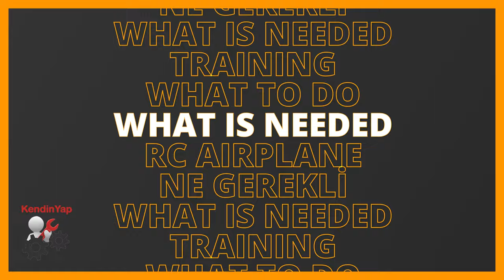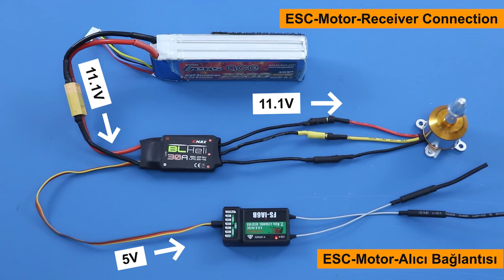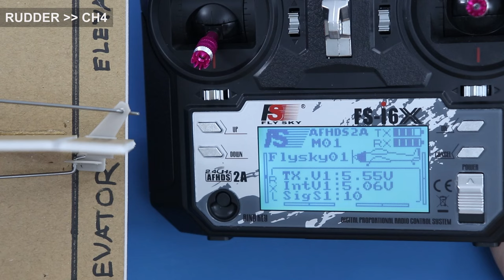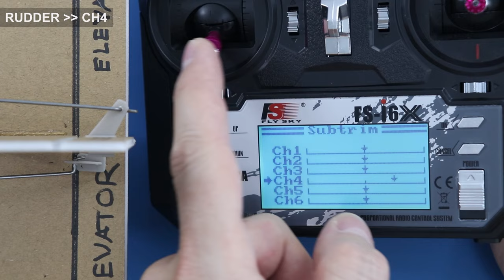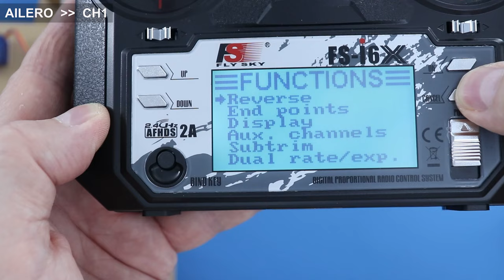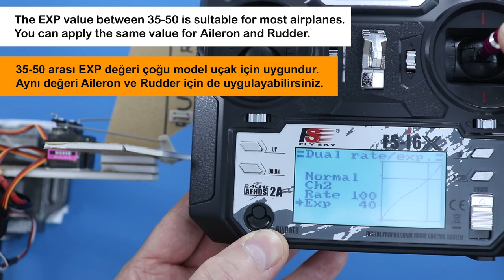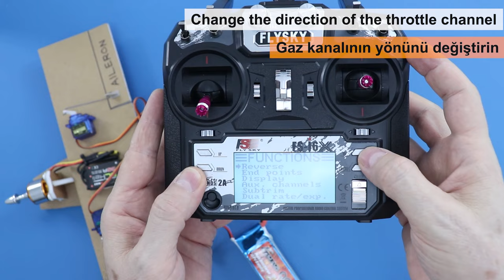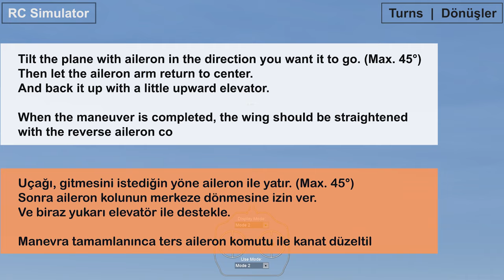Tutorial for RC Airplane Modeling Beginners. Basic Flight Training. Basic Settings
What is ESC, Servo, Motor, Li-Po Battery, Radio Control? What's the use? What should be paid attention to?
Flysky FS-i6X Remote Control Settings. Basic flight training. Basic settings.

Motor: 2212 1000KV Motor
8060 propeller
Micro Servo (MG90)
Radio Control
Lipo Battery Balance Charger
LiPo Battery 11.1V 2200mAh